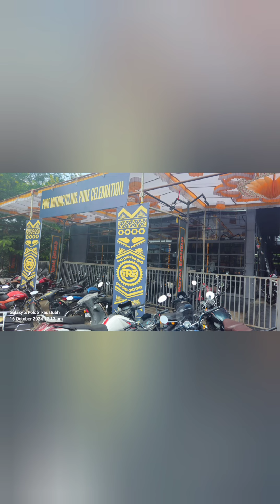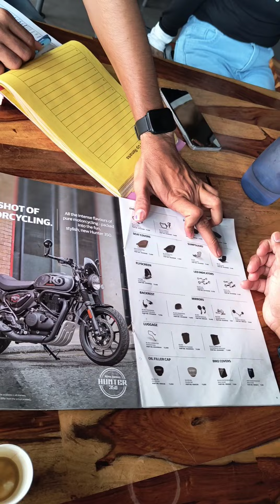Royal Enfield bike 🏍️🏍️💃💃